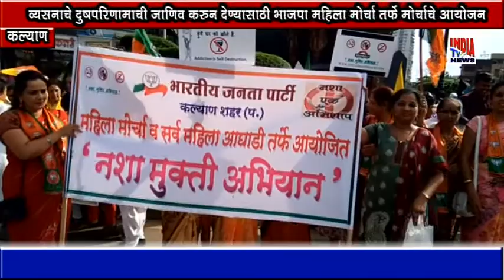व्यसनाचे दुषपरीणामाची जाणीव करून देण्यासाठी भाजप महिला मोर्च्या तर्फे मोर्च्याचे आयोजन.